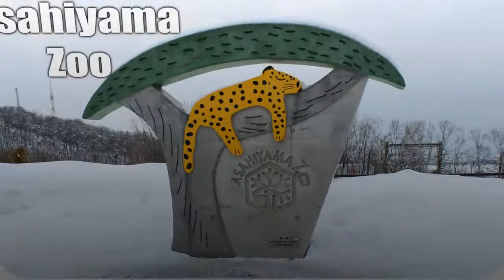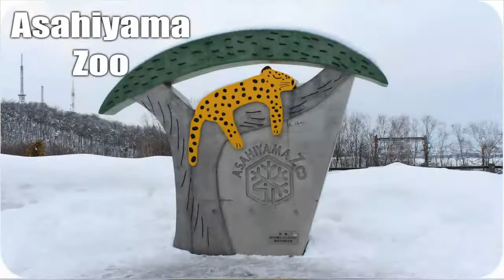Asahiyama Zoo, 旭山動物園 Asahiyama dōbutsuen, Japan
The Asahiyama Zoo (旭山動物園 Asahiyama dōbutsuen) is a municipal zoo opened in July 1967 in Asahikawa, Hokkaidō, Japan, and is the northernmost zoo in the country.[2] In August 2004, over 320,000 people visited the zoo, the second highest number of visitors among all the zoos in Japan.[3] Located in Higashi Asahikawa, on the outskirts of Asahikawa, the Asahiyama Zoo is accredited by the Japanese Association of Zoos and Aquariums (JAZA).